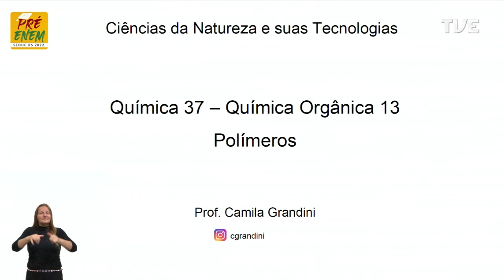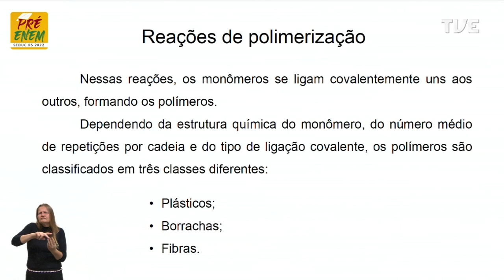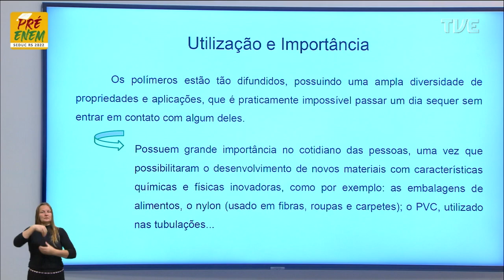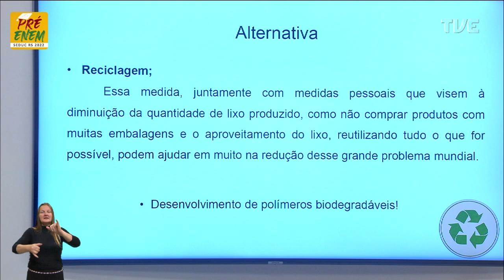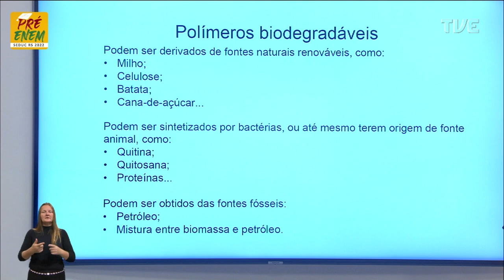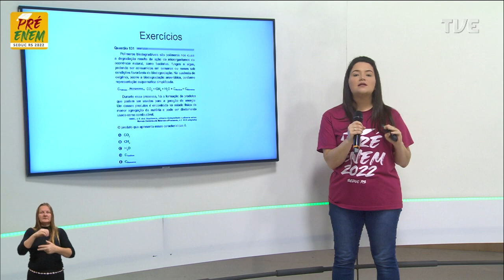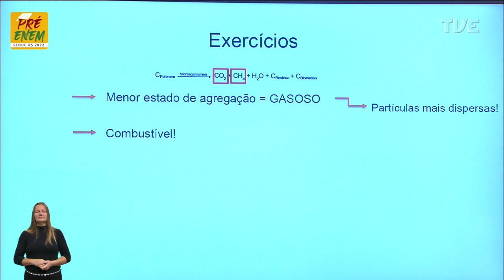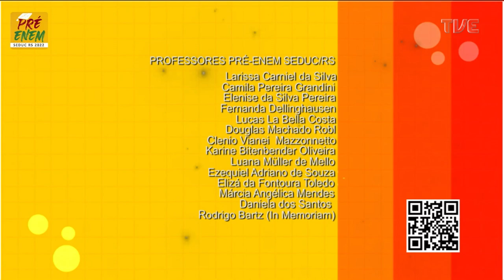Pré-Enem - Química - Aula 37 - Química orgânica: polímeros - 18/11/2022